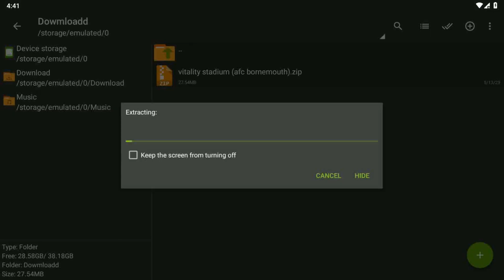FIFA 16 Mobille | New!! Realistis Gameplay EPL PES 23 | Vitallity Bournemouth | Work All Data